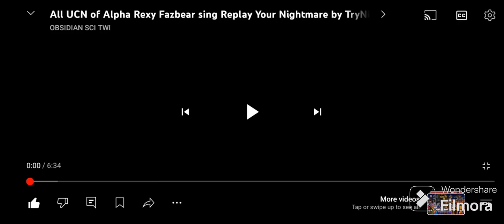My ucn sings replay your nightmare buy deeper voice